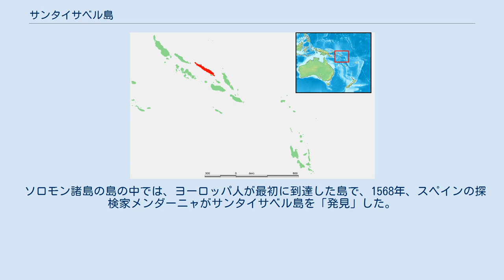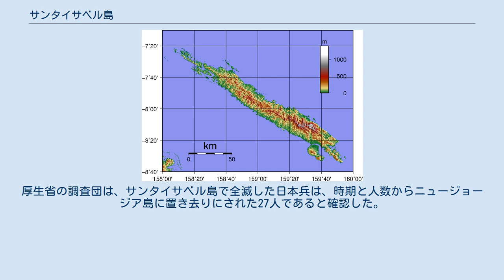サンタイサベル島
サンタイサベル島 (サンタイサベルとう、Santa Isabel Island) はソロモン諸島の北部に位置する島。
別称サンタイザベル島、イサベル島、イザベル島。
 島は南東から北西に向かって細長い形をしている。
南東にマライタ島、北西にチョイスル島、ニュージョージア海峡を挟んで南西にニュージョージア諸島がある。
面積は3,780km2あり、国内の島で3番目に大きい。
イサベル州の中核をなし、州都のブアラ (Buala) が東部にある。
島の人口は約30,000人。
 最も高い山は Kubonitu山で、高さ1,220m。
 ソロモン諸島の島の中では、ヨーロッパ人が最初に到達した島で、1568年、スペインの探検家メンダーニャがサンタイサベル島を「発見」した。
 1973年（昭和48年）、厚生省の調査団は、1942年（昭和17年）にニュージョージア島に置き去りにされた27人の日本兵の行方について現地調査を行った。
イギリス軍の元ソロモン領域沿岸警備隊長に接触して聞き取りを行ったところ、隊長が武器供与を行ったサンタイサベル島の現地民8人が、1942年12月22日、現地民が27人の日本兵と交戦して全滅させた記録があることが判明。
厚生省の調査団は、サンタイサベル島で全滅した日本兵は、時期と人数からニュージョージア島に置き去りにされた27人であると確認した。